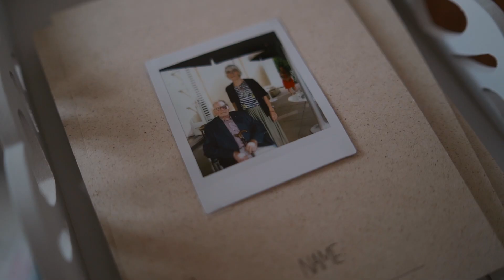Anissa Yacine Highlightfilm HD 1080p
Higlightfilm von Anica's und Yacine's Hochzeit im Schloss Freudenberg in Wiesbaden

Musik Lizenziert über Audiio:
Benjamin Campbell, Northern